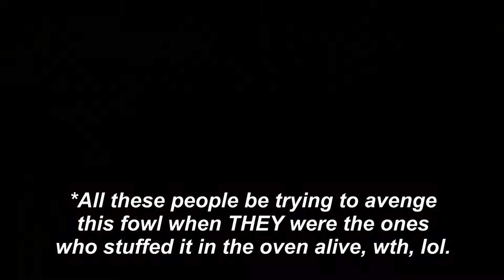The chicken's name was Karma, lol (windy aim alert)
I, uh, didn't expect that gunshot to get the attention of the guys outside too, lol.